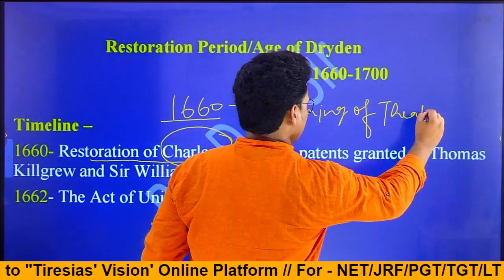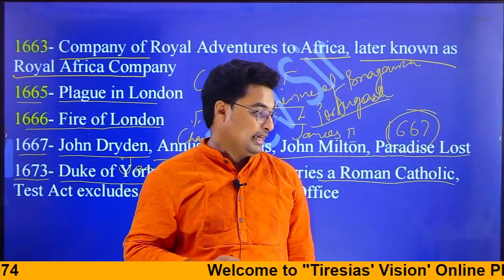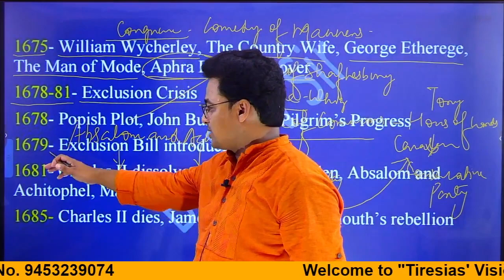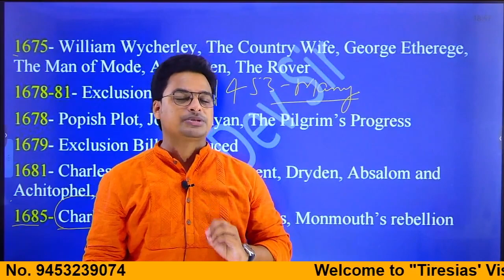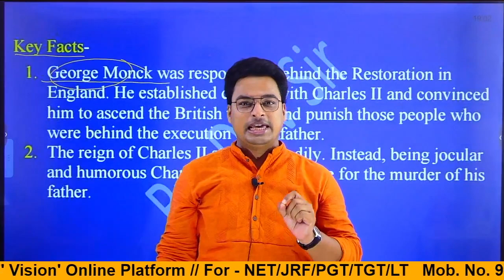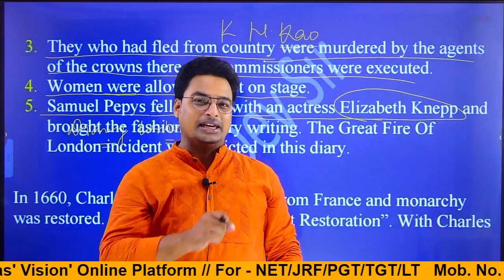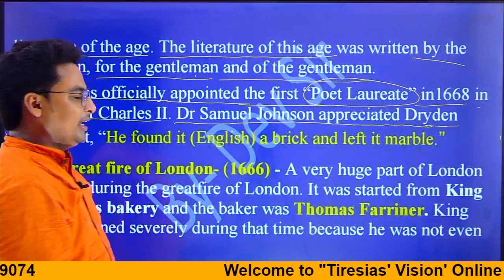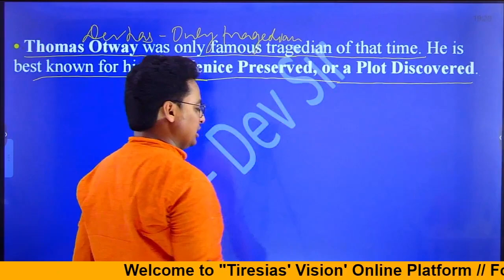Restoration Period | Stuart Restoration | James II | The Great Fire of London I By Dev Sir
George Monck | Stuart Restoration | James II | Act of Uniformity | The Great Fire of London | Samuel Pepys